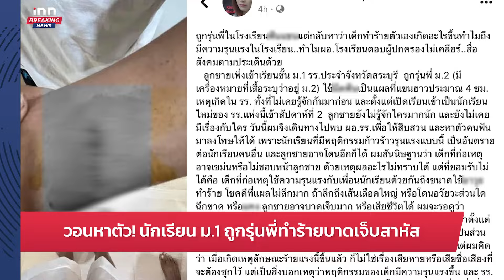"วราวุธ" พม.ยื่นอุทธรณ์ศาลรับเด็กเชื่อมจิตเป็นกรณีเร่งด่วน : 21-05-67 |iNN Breaking News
"วราวุธ" แจง พม.ยื่นอุทธรณ์ศาลขอรับเด็กเชื่อมจิตเป็นกรณีเร่งด่วน พร้อมให้ผู้ปกครองหยุดหาผลประโยชน์จากเด็กทุกรูปแบบ

00:00 intro
01:01 "พิชิต" สั่งพศ.เตรียมพร้อมสู้คดีเด็กเชื่อมจิต
01:27 ทส.ขึ้นเงินเดือนจนท.พิทักษ์ป่าเป็น 11,000 บาท ทุกอัตรา
02:52 จนท.เกาะพะงันบุกจับทัวร์เถื่อนบริการเช่ารถ ATV
03:49 วอนหาตัว! นักเรียน ม.1 ถูกรุ่นพี่ทำร้ายบาดเจ็บสาหัส